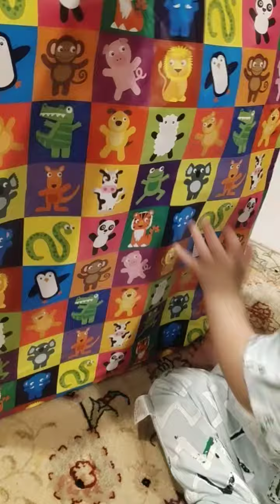Gift time Part 4